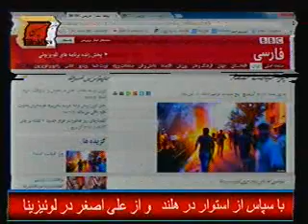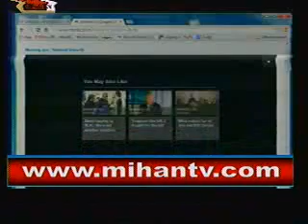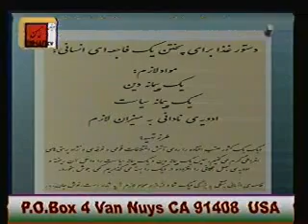ارکستر بزرگ نظام از حزب الله لبنان تا پاسداران کرواتی خارج نشین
سعید بهبهانی در برنامه روزانه خود در تلویزیون میهن به تحلیل شرایط روز میپردازد